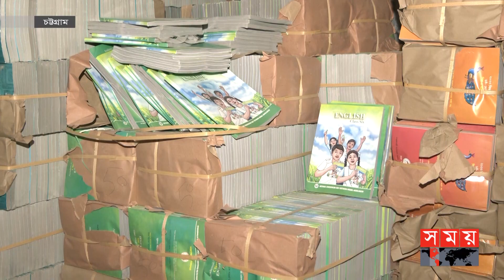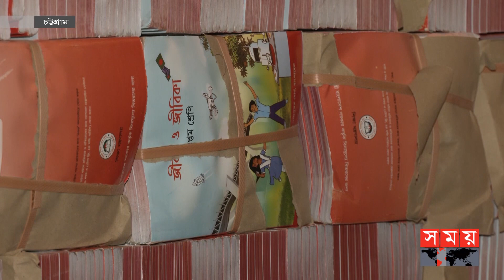চাহিদা অনুযায়ী এখনও নতুন বই পৌঁছায়নি চট্টগ্রামে! | New Book Festival | Chattogram News| Somoy TV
নতুন বছরের বই উৎসবের আর বাকি কয়েকদিন। কিন্তু সরবরাহের ধীর গতির কারণে বন্দরনগরী চট্টগ্রামে এসেছে প্রাথমিক পর্যায়ের মাত্র ২২ শতাংশ আর মাধ্যমিক পর্যায়ের ৩০ শতাংশ বই।